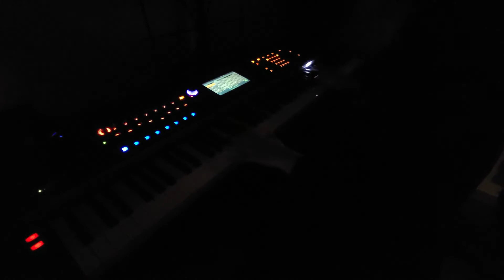[1Hour Slow Ver] 時代を越える想い(시대를 초월한는 마음) - 犬夜叉(이누야샤) 🎹 Sleeping Music, Meditation Music | Black Screen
Welcome to Easy Piano by MINIBINI 💕

🎶 Piano performances that are good to listen to when you Sleep or Relaxing.

🔊🔉🔈 The volume is getting smaller to help you sleep.

⏰  Time Stamp for Listener
0:10:00 Black Screen Start